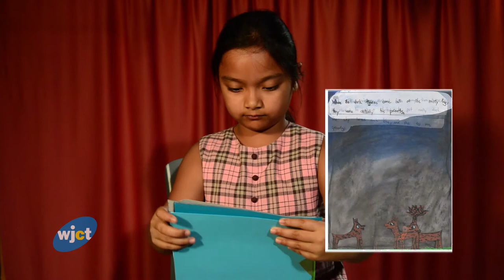WJCT PBS Kids Writers Contest Myka "Little Reindeers Adventure"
WJCT PBS Kids Writers Contest Myka reads "Little Reindeers Adventure"